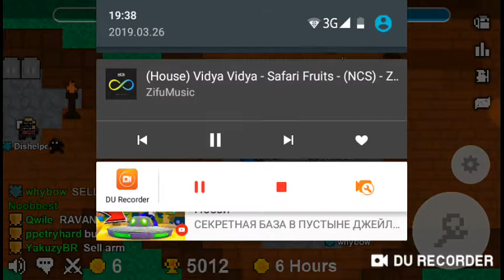Darzas Dominion duo PPE)